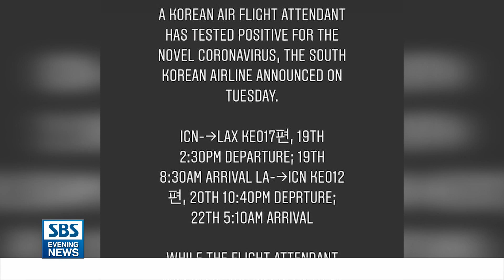[확진 승무원 한나절 반동안 “한인타운 다녔다”]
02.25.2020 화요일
코로나 확진 판정을 받은 승무원이 LA한인타운을 돌아 다녔다는 소식에 한인들의 불안감은 크게 증폭됐습니다.